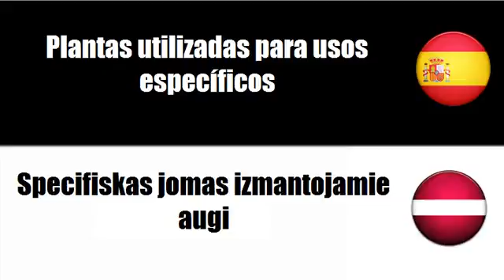Aprenda palavras em Letonia # Tema = Plantas utilizadas para usos específicos